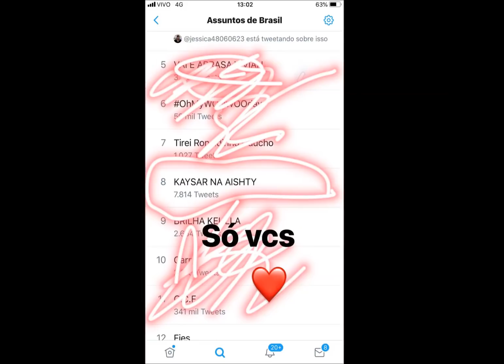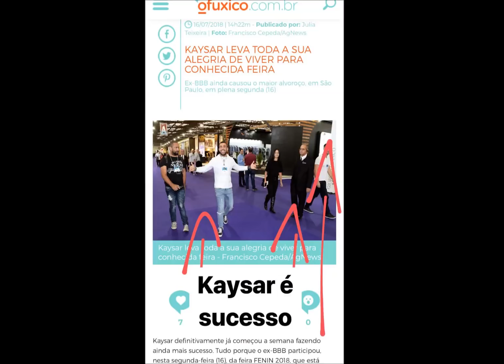Kaysar no lançamento da coleção de verão da Aishty na FENIN Fashion no Anhembi ❤ em 16/07/18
Kaysar no lançamento da coleção de verão da marca Aishty na FENIN Fashion – Feira Nacional da Indústria da Moda, no Pavilhão do Anhembi em São Paulo.